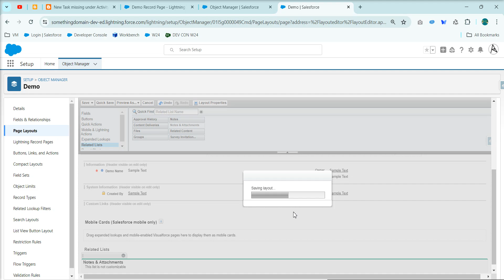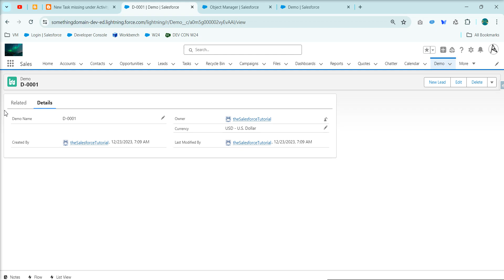'No related lists to display' error in Lightning Record Page